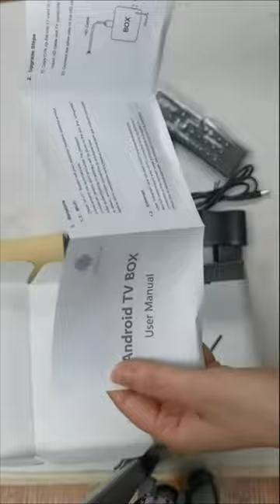Smart TV Box Tanix W2 Android 11 Amlogic S905W2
Smart TV Box Tanix W2 Android 11 Amlogic S905W2. Upgraded chipset Amlogic S905W2 quad core to make the TX box running stable and smooth to load movies, pictures and games without buffer.